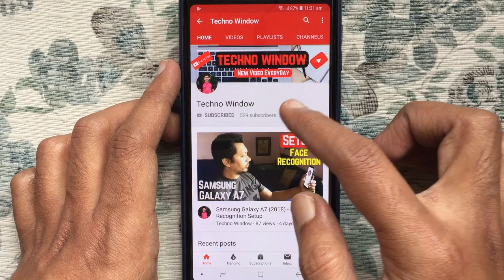Samsung Galaxy A70 vs iPhone XR Camera Photo Comparison